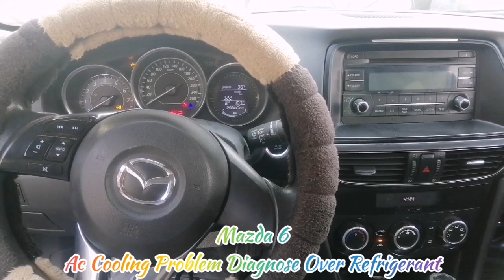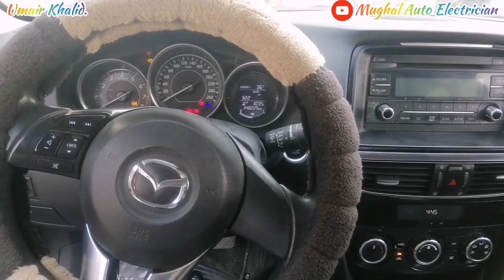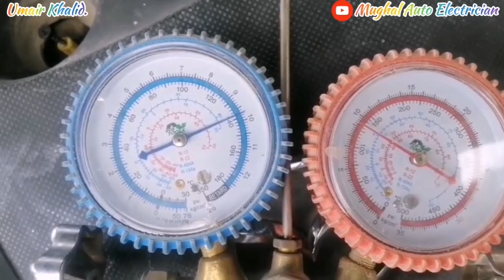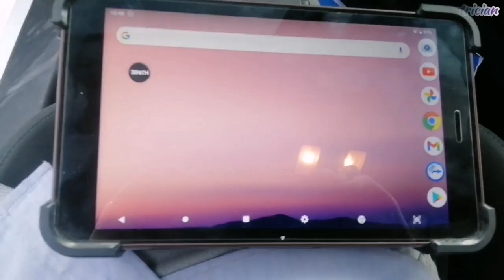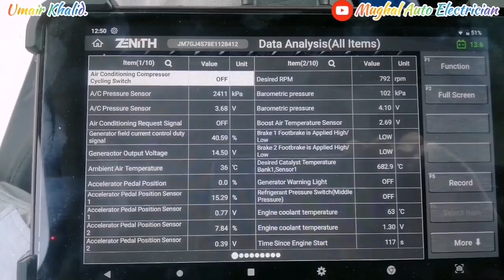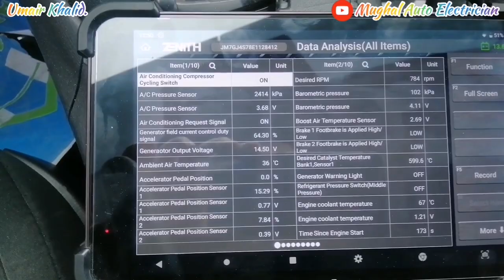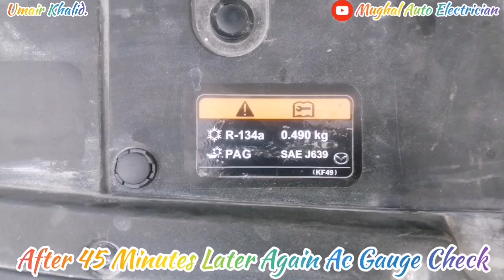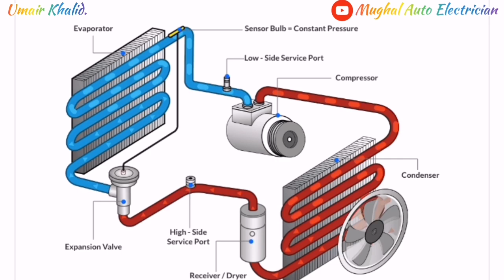Mazda6 Ac Cooling deffect Compresser Warm Up & Noise❓What Happened If Over Refrigerant In System✔️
4)Session4 Why Use Compresser Oil 3GS+4GS In Ac Refrigerant Filling Time Apply For All Vehicle's Urdu

Mughal Auto Electrician for More information about vehicle repair and service related videos ...keep watching Thanks for your support Regards 🌹

9)Electronic Throttle Body How To Check Sensor 1&2 Good Or Bad❓Efi Basic Electronic Lessons 7(Part2)✔️Mughal Auto Electrician

12)Make Led Tester Dc Voltage 3To24 Utilize Truck Led's Very Important video Spical Perdesi Bhaio k lye

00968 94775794